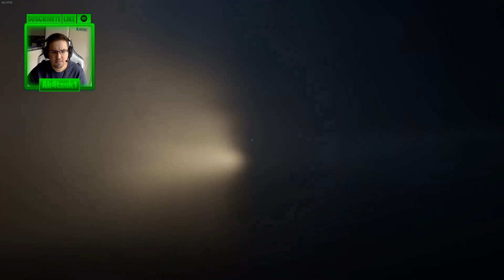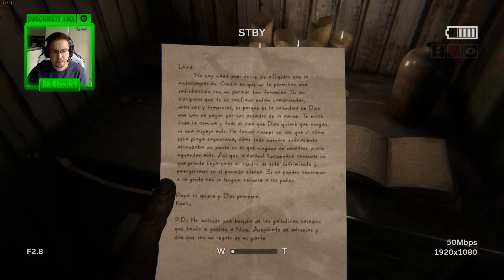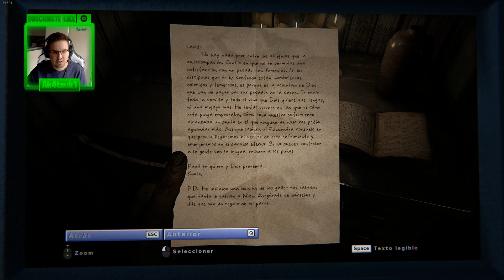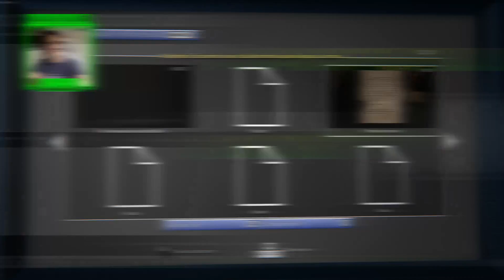EL PEQUEÑÍN Y EL GRANDULLÓN NOS QUIEREN DAR CAZA | OUTLAST 2 GAMEPLAY ESPAÑOL | PARTE 10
Gameplay de la parte 10 de Outlast 2 en ella nos persigue el pequeñín y el grandullón con muy malas intenciones con arco y flechas de fuego busquemos un refugio rápido.